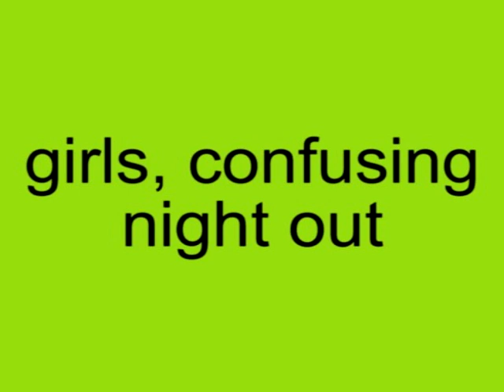Girls, confusing night out [Charli XCX mashup]